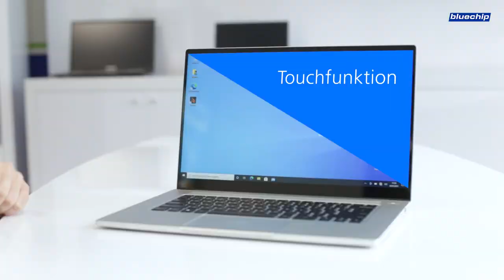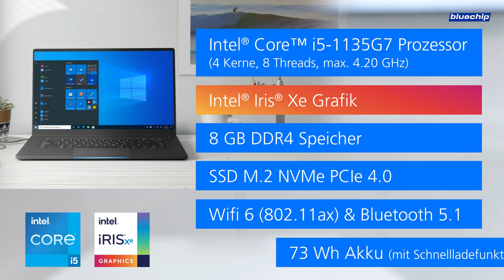bluechip TRAVELline auf Basis des Intel® NUC Laptops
Das bluechip TRAVELline B15W47 auf Basis des Intel NUC M15 Laptop ist ein leistungsstarkes Premium-Notebook für gehobene Ansprüche. Das 15,6 Zoll Notebook im hochwertigen Aluminium-Cover verfügt über ein Full-HD IPS Touch-Display und eine HD-IR-Kamera mit Windows Hello-Unterstützung. Eine beleuchtete Tastatur, ein Glas-Touchpad sowie ein 10-Punkt-Touchscreen runden das elegante Design ab.

Mit bis zu 16 Stunden Akkulaufzeit und Schnellladeunterstützung ist es der ideale Begleiter für den mobilen Arbeitstag und kann durch die verschiedenen Konfigurationsmöglichkeiten den speziellen Anforderungen des Nutzers angepasst werden

Weitere Premium-Features des B15W47 sind die Sprachassistentenunterstützung, die schnelle Reaktion mit Wake on Approach sowie vielfältige drahtgebundene und drahtlose Anschlussmöglichkeiten - einschließlich Intel® Wi-Fi 6 und Thunderbolt™ 4.